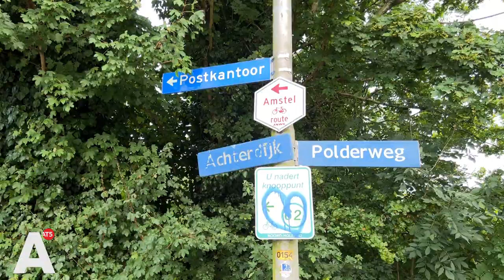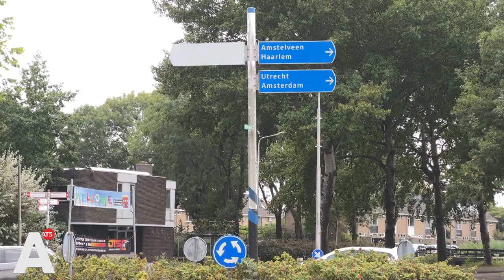Meeste dertigers vertrokken uit Amsterdam sinds 40 jaar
Van alle Amsterdammers die de stad verlaten, is één derde tussen de 30 en de 40 jaar, dus dertiger. In 40 jaar tijd vertrokken er niet eerder zoveel dertigers als nu. Toch verwacht stadsgeograaf Hester Booi niet dat het in dit tempo doorgaat.

"We zien inderdaad een groeiende uitstroom", zegt Booi. "Die is begonnen in 2013, na de economische crisis. Toen konden mensen hun woning weer verkopen. De prijzen stegen in de stad. Veel mensen hebben toen de stap gezet om buiten de stad te gaan wonen."

Sindsdien vertrekken er per jaar een paar duizend dertigers meer de stad uit. Hetzelfde geldt voor het aantal kinderen tot en met drie jaar. "De stad trekt jonge mensen. Die gaan studeren en vinden een partner. Er worden relatief veel kinderen geboren in de stad. Daardoor zien we meer uitstroom dan erin komt."

Suburbanisatie is van alle tijden. "Vanaf het moment dat de auto intrad", zegt Booi. "Maar wel met  golfbewegingen." Ook zijn de motieven om te vertrekken door de jaren heen veranderd. Zo vertrokken gezinnen in de jaren '80 vooral vanwege de onveiligheid en het gebrek aan voorzieningen. "De stad stond er toen totaal anders voor.  Ook de kwaliteit van scholen was een zorgpunt."

Vlak voor corona bleek de drukte in de stad in Amsterdam een reden voor gezinnen om te vertrekken. Tegenwoordig heeft het vooral te maken met de huizenmarkt er is natuurlijk een crisis op de woningmarkt in Amsterdam. "Het grote probleem is te weinig huizen. De doorstroom die er is vindt vooral plaats bij de kleinere woningen."

Martijn en Lisette kunnen dat beamen. "We zochten  een huis voor de toekomst. Een huis met meer ruimte en we wilden heel erg meer groen om ons heen." En ze zijn niet de enige. "Veel mensen kunnen dat niet in Amsterdam vinden. Dus we zien heel veel vrienden om ons heen die naar dorpen rondom Amsterdam verhuizen, soms wel verder zelfs."

Voorlopig levert de huidige trend van vertrek van jonge gezinnen geen problemen op denkt Booi. "Ik verwacht dat de groei van de uitstroom nu op z'n hoogte punt is. De reden om te verhuizen was ook de mogelijkheid om je huis voor een flink bedrag te kunnen verkopen. Die prijsverschillen zijn kleiner geworden. Ik denk dat de groei gaat stabiliseren."

En daarbij, vertelt de stadsgeograaf: "Er zijn altijd weer jonge mensen die komen en een gezin krijgen. De stad is een kraamkamer van jonge gezinnen. Als dat binnen de juiste proporties blijft is dat helemaal prima."